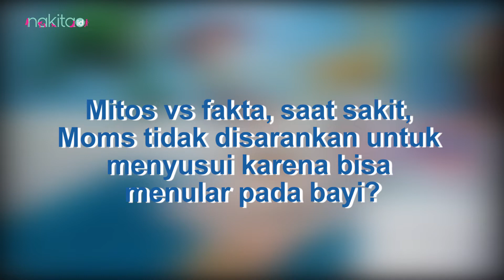Jangan Sampai Salah, Ukuran Pasta Gigi untuk Anak Menurut Dokter Gigi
00:00 Intro
00:12 Ukuran Pasta Gigi untuk Anak Menurut Dokter Gigi

ADVERTISING